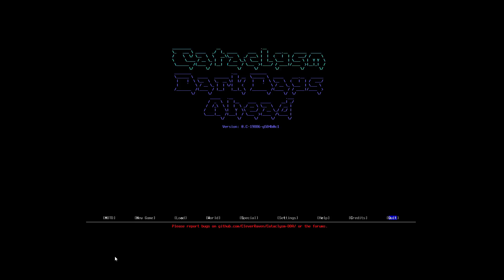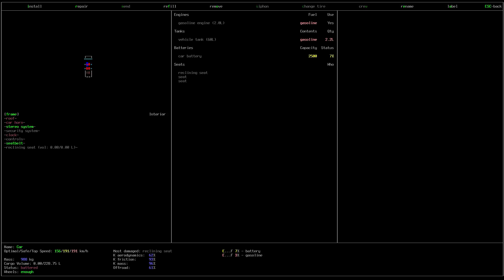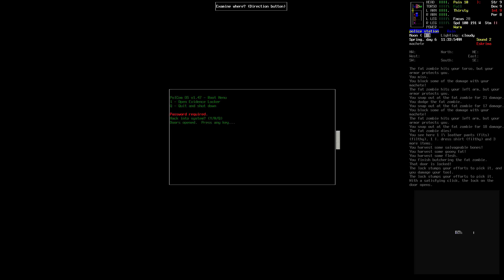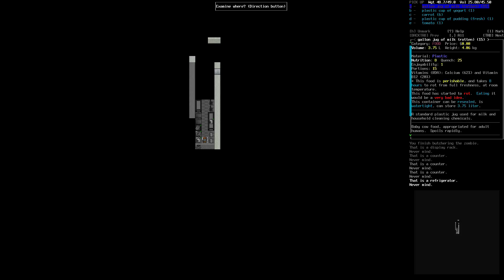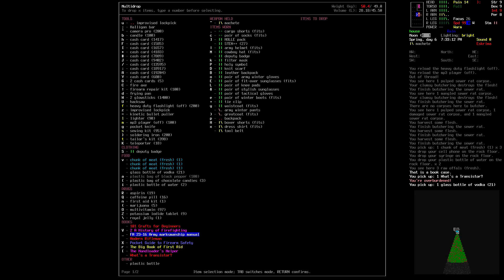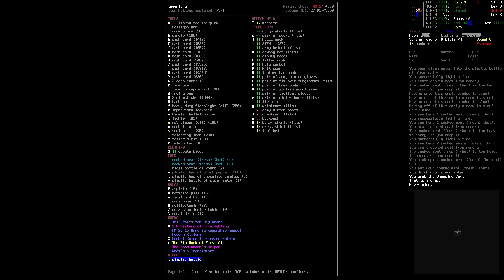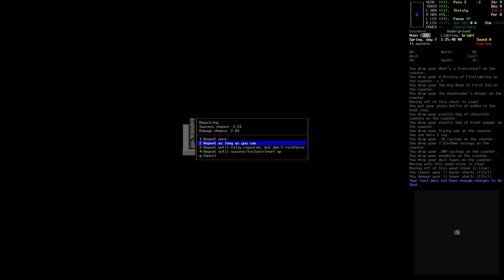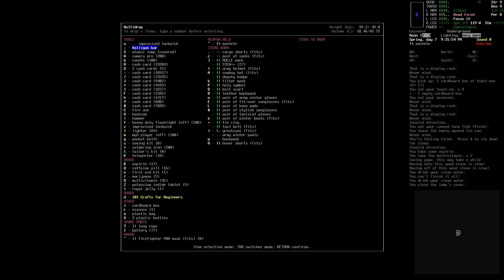Let's Play Cataclysm: DDA 0.C - Ep05 Illya's successful escape & Search for a homebase.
Let's play Cataclysm Dark Days Ahead, Version 0.C (Cooper) experimental build (25th Nov 2016)

Illya's was trapped in a Laboratory when the Cataclysm started, will he be able to survive long enough to escape the lab?

(there's mild sound clipping\cutting out in this episode and the next one as they were recorded with Shadowplay, and obviously it's having issues with recording the sound correctly.  From episode 3 sound clipping should be resolved from then on as I recorded with Dxtory)

Tileset: Chesthole